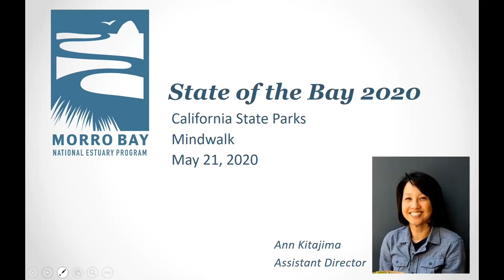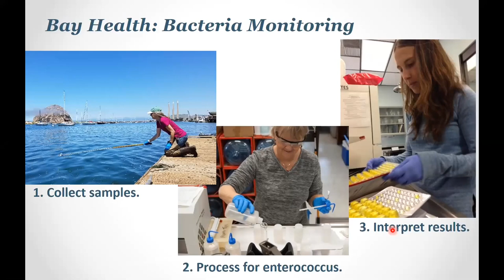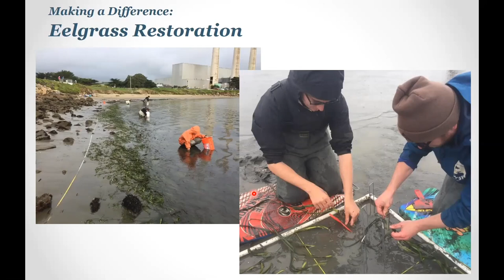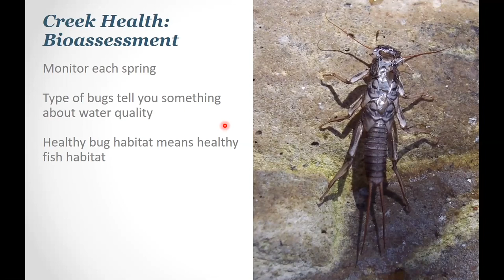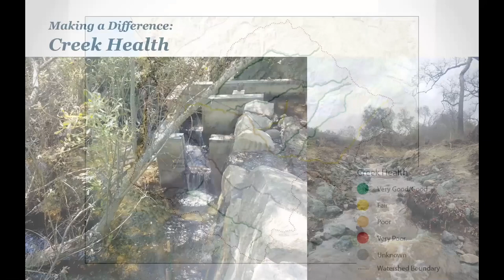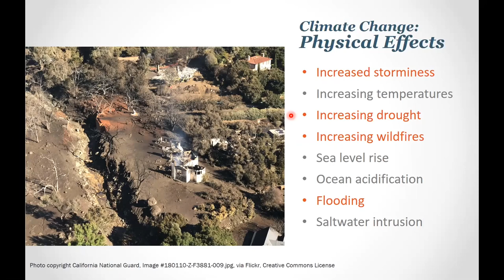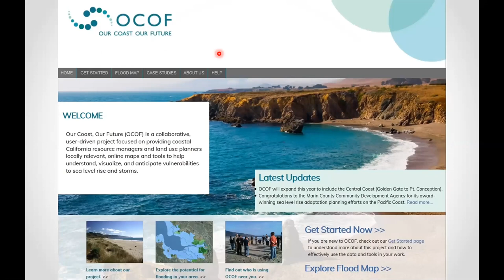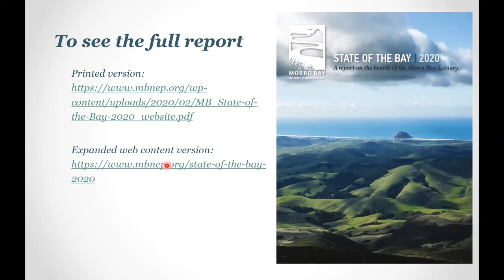The State of Morro Bay: A 2020 Update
Ann Kitajima, Assistant Director of the Morro Bay National Estuary Program, will share the Program’s latest data on eelgrass health and restoration, bacteria levels in the bay, and water quality in local creeks. She’ll also explore potential local impacts of climate change and discuss actions we can take now to reduce the severity of those impacts in the future.